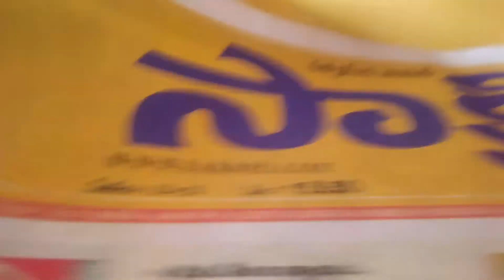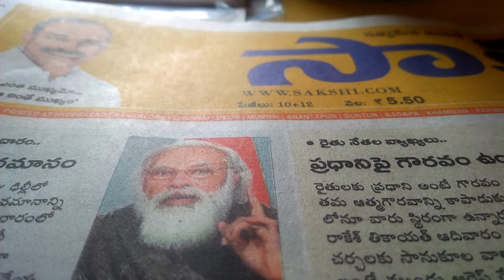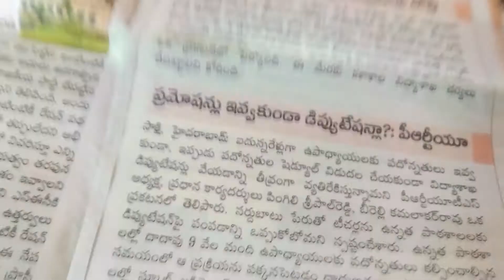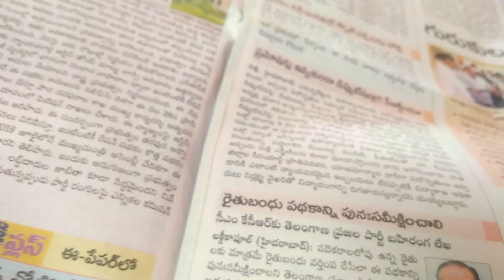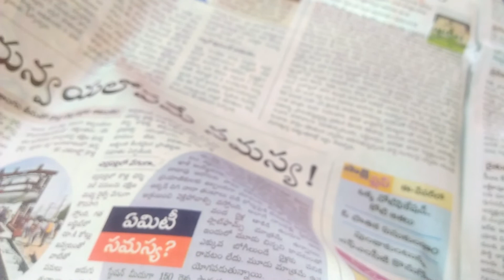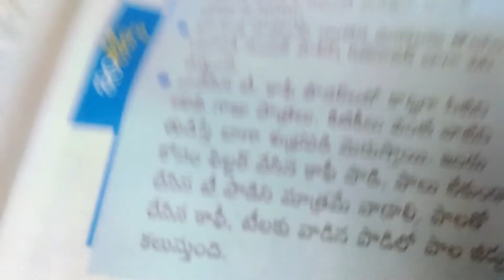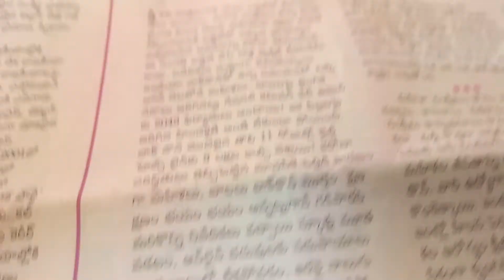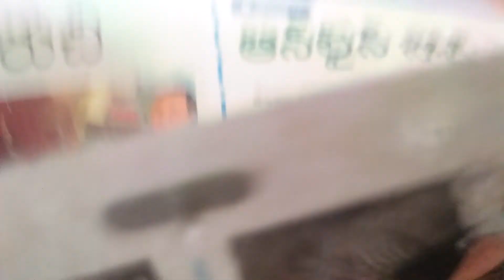shakshi ts ghmc varthalu yck reddy(1)